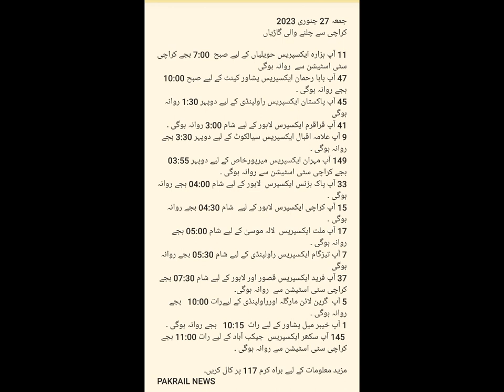Expected Trains Departure Timing from Karachi on Friday 27th January 2023 | Pakrail News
جمعہ 27 جنوری 2023 کو کراچی سے ٹرینوں کی روانگی کا متوقع وقت